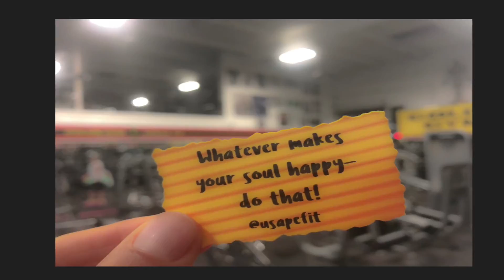When we nourish ourselves with good people, projects, surroundings, scenery, love... V. Erickson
When we nourish ourselves with good people, projects, surroundings, scenery,  love, magic, beauty and self-care, we radiate light into the world and continually sharpen our  vision, perception , and clarity all at once.  This in turn spreads to other beings which spreads to even more. Remember that one tiny drop can raise an ocean. Keep wanting.  Desiring. Doing. Breathing in the sweet things. Victoria Erickson